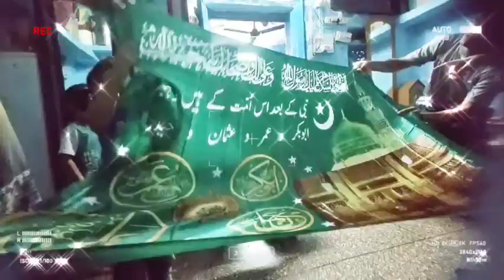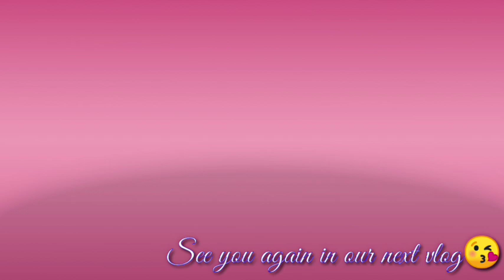MAKULAY AT MAILAW NA PAGHAHANDA DITO SA INDIA PARA SA MALAPIT NA.. |Filipina in india